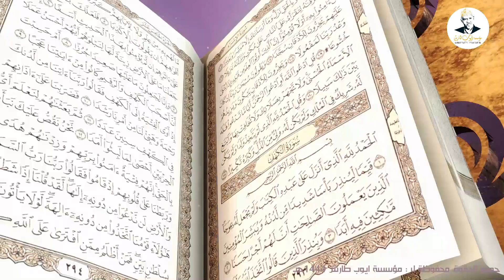تهنئة الفنان ايوب طارش بحلول شهر رمضان المبارك ١٤٤٤هـ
كل عام وأنتم أحبتي في خير وعافية بمناسبة حلول شهر رمضان المبارك
أسأل الله تعالى أن تدوم من خلاله السكينة في قلوبكم والابتسامة على محياكم والسعادة في بيوتكم والصحة في ابدانكم والتوفيق في حياتكم والأمن والسلام في دروبكم والنور في وجوهكم وان يتقبل الله منا ومنكم صالح الأعمال وأن يتجاوز عن خطايانا وزلاتنا جميعها وأن يغفر لنا ولكم ولكل عزيزٍ  لديكم .
وتقبلوا تحياتنا لكم جميعا ، والسلام عليكم ورحمة الله وبركاتة .